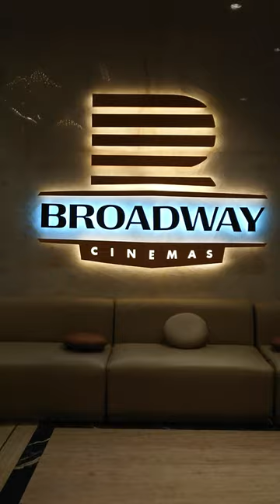Luxurious Cinemas in Coimbatore | Broadway Mall | IMAX in coimbatore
𝗛𝗲𝗹𝗹𝗼 𝗩𝗶𝗯𝗲 𝗙𝗮𝗺𝗶𝗹𝘆 @𝗩𝗶𝗯𝗲 𝘄𝗶𝘁𝗵 𝗩𝗲𝗻𝗸𝗮𝘁       𝗛𝗼𝗽𝗲 𝗘𝘃𝗲𝗿𝘆𝗼𝗻𝗲 𝗟𝗶𝗸𝗲𝗱 𝗢𝘂𝗿 𝗩𝗶𝗱𝗲𝗼🤩🤩🤩

96, Broadway Square, off Avinashi Road, Indira Nagar,
Civil Aerodrome Post, Coimbatore, Tamil Nadu 641014.

broadway mall
broadway mall coimbatore
broadway mall vlog
broadway cinemas
broadway cinemas coimbatore
broadway mall coimbatore vlog
broadway mall vlog coimbatore
broadway cinemas vlog coimbatore
broadway cinemas coimbatore vlog
broadway cinemas vlog
first imax in coimbatore
first imax in south india
broadway mall coimbatore
broadway mall vlog
broadway mall coimbatore
broadway mall vlog
broadway cinemas
broadway cinemas coimbatore
broadway cinemas vlog
broadway cinemas
broadway mall coimbatore
broadway mall vlog
broadway cinemas
broadway cinemas coimbatore
broadway cinemas vlog
broadway cinemas coimbatore
broadway cinemas vlog
broadway mall coimbatore
broadway mall vlog
broadway cinemas
broadway cinemas coimbatore